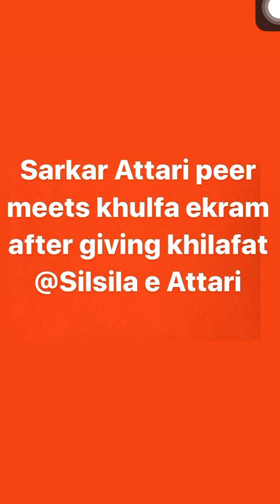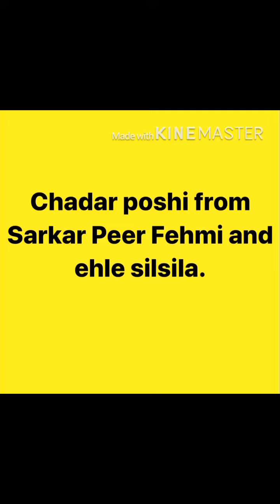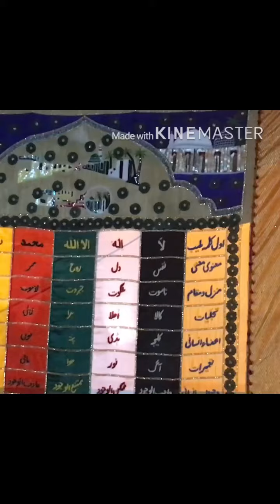30th Urs Mubarak Sarkar Peer Aadil Bijapur. (Part-4)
Karwa e peer Fehmi.